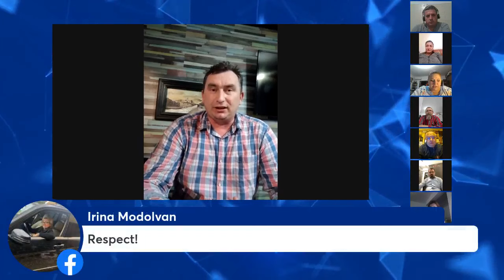INTERDICȚIA EXPRIMĂRII LIBERE 4.02.2024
DICTATURA DIN ROMÂNIA. INTERDICȚIA EXPRIMĂRII LIBERE
LIDERUL DIN SUCEAVA, AL PARTIDULUI S.O.S ROMÂNIA ARESTAT ȘI BĂTUT DE JANDARMI LA ORDINUL LUI FLUTUR